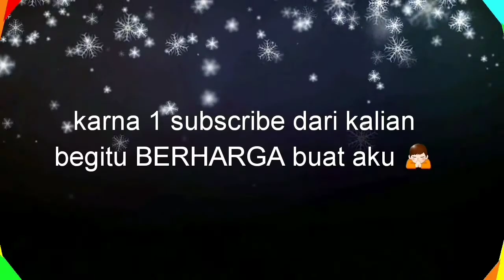Cara tumis kangkung bunga pepaya |yusan tv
Hallo teman2 jumpa lagi,,,😊
Kali ini aku masak kangkung bunga pepaya.
Tips biar kangkungnya tatap hijau dan bunga pepayanya tidak pahit.
Jadi teman2 nonton  tutorialnya sampai habis yah,, cara tumis kangkung bunga pepaya ala aku 😁 di jamin enakkkk 😁semoga bermanfaat yahh buat teman2 di rumah.
Selamat mencoba 🙏

Mari berteman 😉

Fb. : reysha